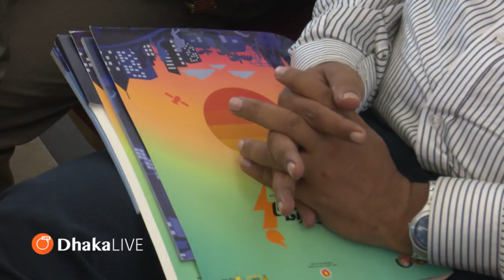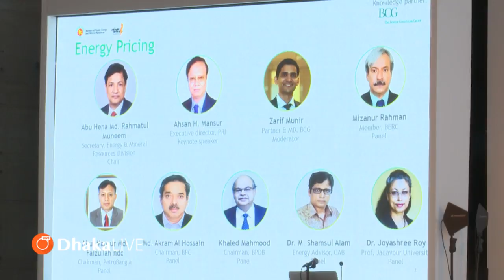Seminar On Energy Pricing